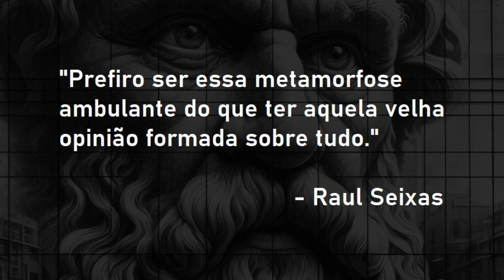O que é a vida? Fiilosofando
📈 Garanta sua vaga na primeira edição do Encontro Anual de Assinantes Suno ➡️

A pergunta "Quem é você?" é uma das mais profundas e complexas que podemos fazer a nós mesmos, pois nos leva a refletir sobre nossa identidade, valores, crenças e propósito. No contexto do mercado de trabalho, essa questão ganha uma dimensão ainda mais significativa, pois, na sociedade capitalista moderna, a identidade muitas vezes é fortemente vinculada à ocupação profissional.

No capitalismo, o valor de um indivíduo frequentemente é medido pelo seu sucesso profissional e pelo quanto ele contribui economicamente. Isso leva muitas pessoas a definirem quem são com base no que fazem. Expressões como "sou médico", "sou advogado" ou "sou engenheiro" tornam-se comuns, revelando como a profissão assume um papel central na definição da identidade.

O capitalismo incentiva essa identificação entre trabalho e identidade de várias formas, uma vez que as profissões de alto prestígio social e financeiro muitas vezes são vistas como mais valiosas, levando as pessoas a buscar essas carreiras para ganhar status e reconhecimento. Além disso, se levarmos em conta que o consumo é um pilar do capitalismo. a renda gerada pelo trabalho permite que as pessoas consumam bens e serviços que, por sua vez, reforçam identidades e estilos de vida. O trabalho não é apenas um meio de sustento, mas também um meio de consumir e, portanto, de ser alguém.

O capitalismo também associa a produtividade e a eficiência à autoestima. Pessoas que têm carreiras de sucesso são muitas vezes vistas como mais valiosas e competentes, levando a uma internalização dessa ideia e à busca incessante por progresso e sucesso profissional. A mídia e a publicidade reforçam a ideia de que certas profissões e estilos de vida são desejáveis. Isso cria aspirações e pressões sociais para que as pessoas alinhem suas identidades a esses ideais.

Essa ancoragem da identidade ao trabalho pode ter várias consequências, dado que vemos pessoas que perdem seus empregos ou se aposentam muitas vezes experimentando uma crise de identidade, pois a profissão era uma parte central de quem elas eram. A busca constante pelo sucesso profissional também pode levar ao esgotamento e ao estresse, afetando negativamente a saúde mental e física.

Focar excessivamente na identidade profissional pode levar à negligência de outras áreas importantes da vida, como relacionamentos pessoais, hobbies e desenvolvimento pessoal. Por fim, a pressão para seguir certas carreiras pode suprimir a individualidade e a diversidade de talentos e paixões. Pessoas podem escolher profissões não por paixão, mas por prestígio ou segurança financeira.

Dessa forma, responder à pergunta "Quem é você?" de maneira mais holística e equilibrada envolve reconhecer que nossa identidade é multifacetada. Trabalho é uma parte importante, mas não é a única. Assim, dedicar tempo para explorar interesses, valores e paixões fora do contexto profissional pode enriquecer a percepção de si mesmo. Priorizar tempo para família, amigos, hobbies e autocuidado também ajuda a manter um equilíbrio saudável, bem como encorajar uma identidade que inclui múltiplos papéis – como amigo, voluntário, artista – pode criar uma sensação mais robusta de quem somos.

Reside neste contexto uma das importâncias de investir em ativos geradores de renda passiva, como cotas de fundos imobiliários e Fiagros, além das ações das empresas que pagam dividendos, pois no longo prazo isso nos permite o desapego por ofícios que exigem dedicação em tempo integral e nos dificultam a busca pelo autoconhecimento. Por isso, investir não deveria ser apenas algo para acumular patrimônio, mas para favorecer o crescimento pessoal.